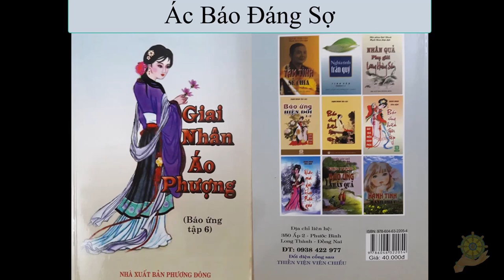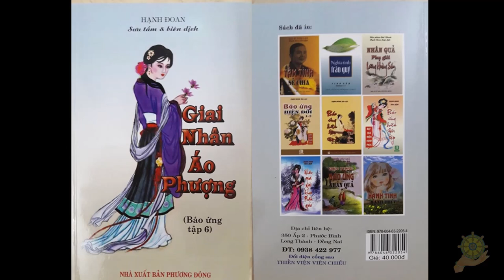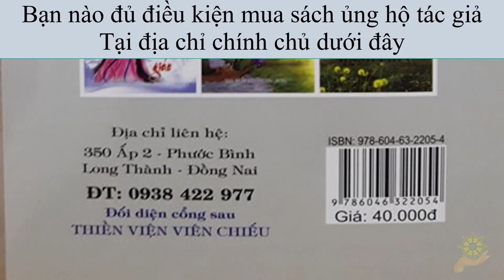HT Tuyên Hóa kể chuyện nhân quả về sát sinh I Hanh Đoan biên tập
Trích báo ứng hiên đời tập 6 - Giai Nhân Áo Phượng - Hạnh Đoan